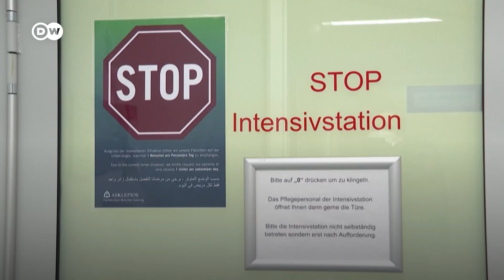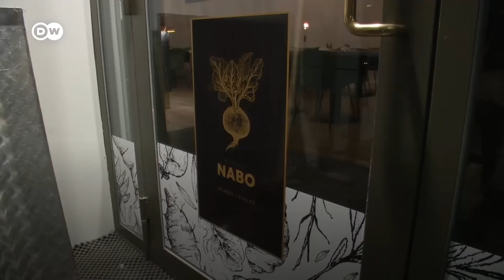Araştırma: Vejetaryenlerin orta ila şiddetli Covid vakası geliştirme olasılıkları %73 daha az çıktı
Vejetaryen ve vegan beslenme tüm dünyada yükselişte. Ve pandemi başladığından beri hepimiz sağlığımız için beslenmeye çok daha fazla özen gösterir olduk. Peki bitkisel beslenme ile Covid-19 arasında bir bağlantı var mı? British Medical Journal'da yayınlanan yakın tarihli bir Amerikan araştırması, ağırlıklı olarak bitkisel ve/veya balık bazlı beslenmenin Covid enfeksiyonunun şiddetini nasıl etkilediğini ele aldı.